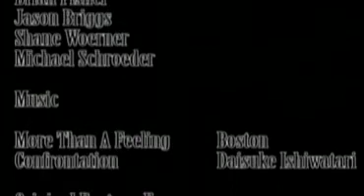Guitar Hero Showdown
Showdown between THE Guitar Hero and Ryan, an actual guitarist.

Kudos to Michael Adams Davis for his improv